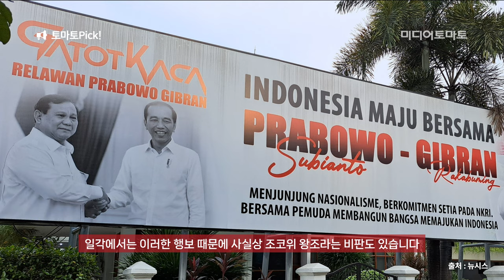[토마토Pick!] 대선 끝난 인도네시아, ‘조코위 왕조’ 현실화하나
인도네시아 대선이 끝났지만 ‘조코위 체제’는 계속될 전망입니다. 조코위 대통령의 임기가 끝났지만, 그 후계자뻘인 이가 당선됐기 때문입니다.

프라보워 후보는 2014년, 2019년 대선에서 조코위 대통령과 맞붙었는데요. 이번 대선에서는 그의 아들을 러닝메이트로 삼고 후계를 자처했습니다. 일각에서는 이러한 행보 때문에 사실상 조코위 왕조라는 비판도 있습니다. 코위 대통령의 아들까지 치세가 이어질 수 있다고 본 것입니다.

그럼에도 60%대의 득표율을 보이면서 당선을 기정사실로 했습니다. 다만 실제 개표까지는 1개월의 시간이 소요되는데요. 아니스 바스웨단, 간자르 프라노워 후보는 부정선거 의혹을 제기했습니다. 이에 따라 실제 개표까지 논란은 이어질 것으로 전망됩니다.

주목되는 것은 인도네시아 대선이 우리나라에 미칠 영향입니다. 조코위 대통령의 인기가 높으므로 대부분 정책이 현 기조를 이어갈 전망인데요. 조코위 대통령은 니켈의 수출금지를 하는 등 자원무기화를 추진했습니다. 세 후보도 이런 기조를 이어 수출금지 품을목 확대할 가능성이 있습니다.

대외정책에서도 현 인도네시아의 중립적 외교정책이 계속될 전망입니다. 신수도 건설은 프라보워, 간자르 후보가 현 정책을 이어가겠다 한 바 있습니다.

프라보워 후보는 전반적으로 조코위 체제 정책들을 계속할 방침입니다. 아니스, 간자르 후보가 당선되면 일부 변화가 예상되지만 득표율이 난항입니다. 인도네시아는 우리나라가 신남방정책을 추진한 이래 주요 협력국이 됐습니다. 어느 후보가 당선될지에 따른 우리나라의 대응도 중요할 것입니다.

● 제작진
- 기획: 미디어토마토
- 구성 취재: 박창욱 기자
- 연출: 박창욱 기자

감사합니다.

감사합니다.